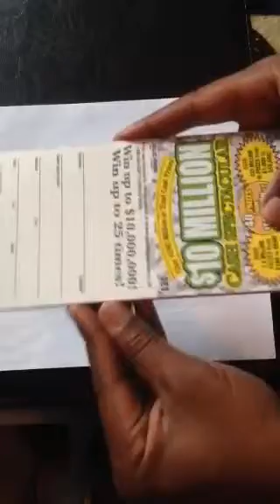Music to my ears !!!$300 worth of Georgia lottery scratch off tickets